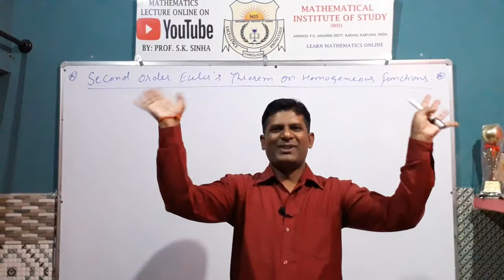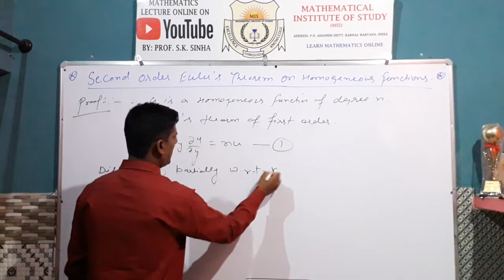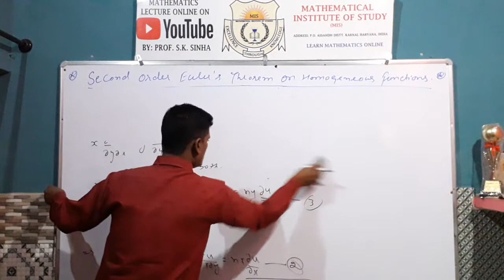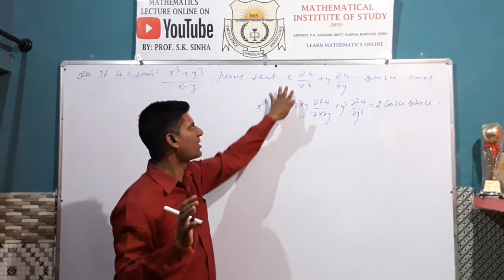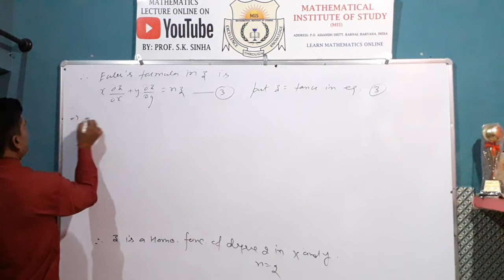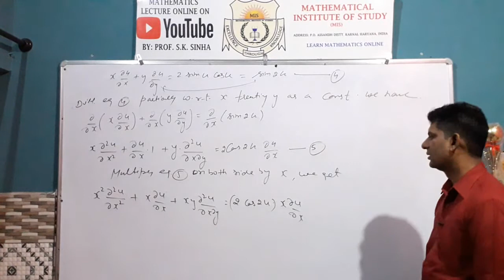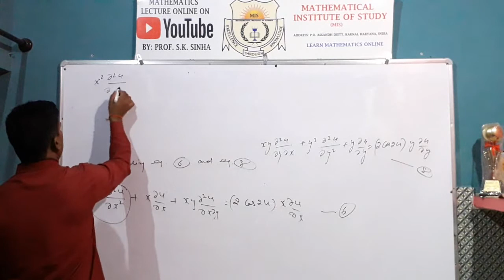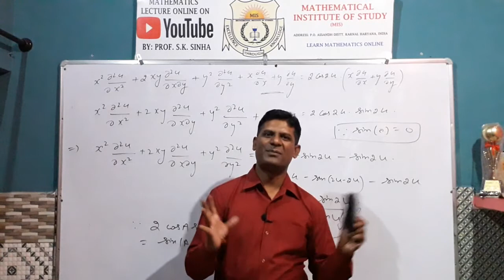Partial Differentiation - Euler's Theorem for Homogeneous Function | Proof with Examples | Part - 2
Dear Students In this Video Lecture Today, We will Start the Proof of Euler's Theorem for Homogeneous Function with Examples...(in Hindi and English Language). Euler's Theorem for Homogeneous Function is related to the Chapter PARTIAL DIFFERENTIATION AND ITS APPLICATIONS. This is most most important Chapter for you for the Students of BE/ BTech/ BA/ BSc/ MSc/ MCA/ MTech/ GATE/ CSIR NET and other competitive examination also.

(Euler's Theorem for Homogeneous Function)
In mathematics, a homogeneous function is one with multiplicative scaling behaviour: if all its arguments are multiplied by a factor, then its value is multiplied by some power of this factor. For example, a homogeneous real-valued function of two variables x and y is a real-valued function that satisfies the condition.
For Complete & in Detail Learning please watch my Video Lecture from starting to end.

Thanks
Mathematical Institute of Study India
MIS INDIA